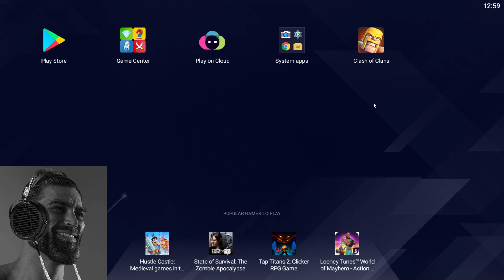Gigachad plays Clash of clans